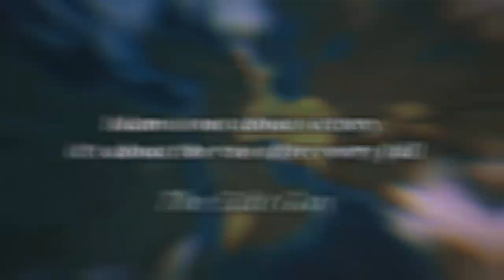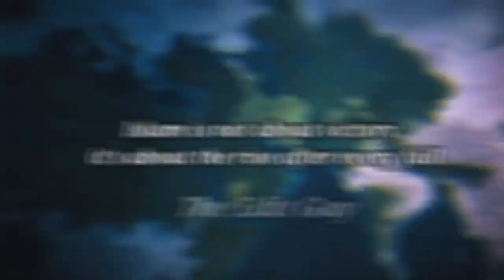the spreading of Islam was not so easy .